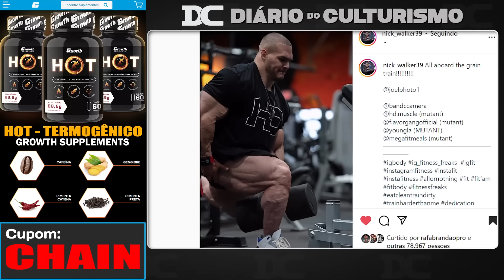CBUM revela a provável causa da ruptura do biceps + Diogo Montenegro + Nick Walker e Dennis James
Link do Video  Original:
-CBUM no Olympia TV

Content:
00:00 - Nick walker
01:42 - Growth
02:29 - CBUM
04:25 - Diogo